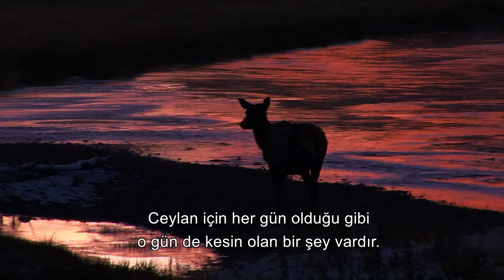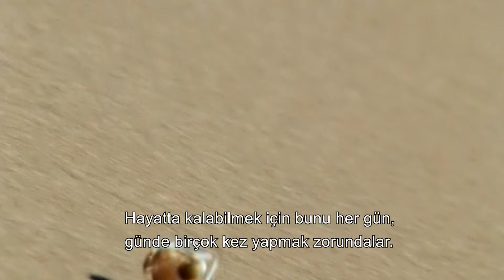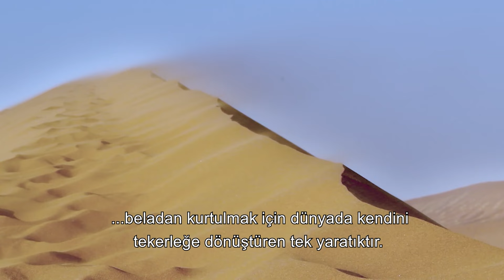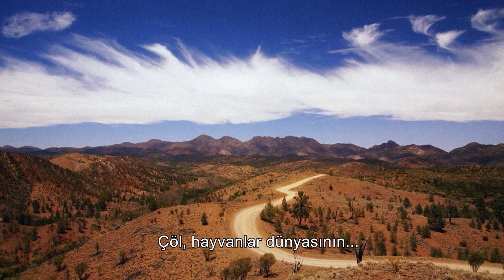Cheetahs' Breathtaking Wildebeest Tracking | Race Of Life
Race Of Life Episode 6

The unique speed and hunting strategies of cheetahs make for the most exciting scenes in the wild. This documentary reveals the skill of the speed kings of the savannas in hunting wildebeest and their struggle for survival.

Its a battle for survival, and the rush to stay one step ahead- a step that can be the difference between life and death. And as the sun rises, the race begins all over again- from the mightiest predators to the tiny creatures that team underfoot. Each and every one of them has the instinct for survival. Each and every creature must run faster, and stay ahead of the game. If not, the consequences can be fatal. In the Race of Life, there are no prizes for coming in second.